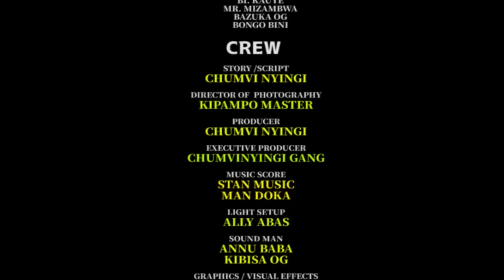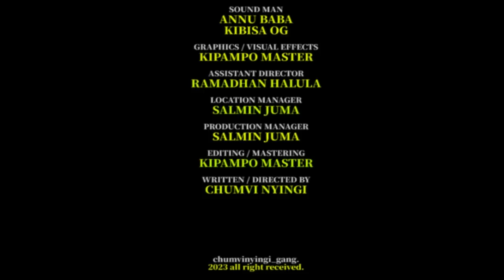FUNZO - EPISODE 30 | STARLING CHUMVINYINGI